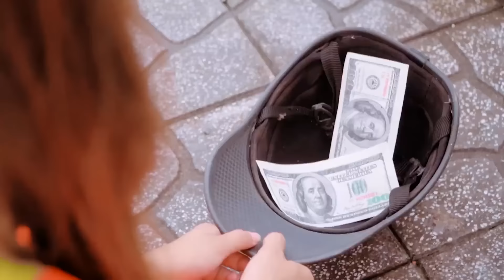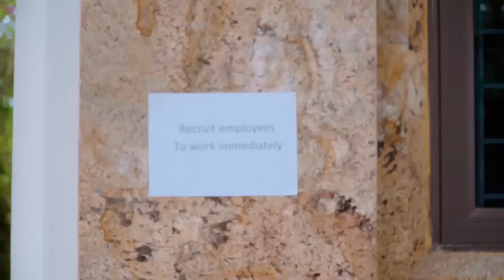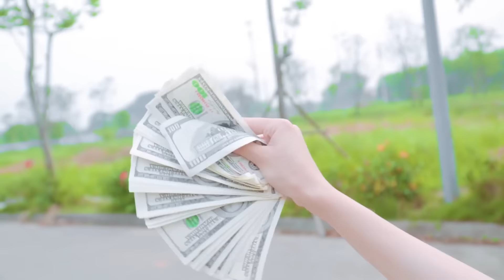Búp Bê Giàu Vs Búp Bê Nghèo #3 |@BabyDollSeries |DC Smile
Không biết cuộc sống của hai Búp Bê giàu và Búp Bê nghèo sẽ trải qua những gì nhỉ?
Các bạn có tò mò không nào? Hãy cùng mình xem hết video để tìm hiểu nhé!